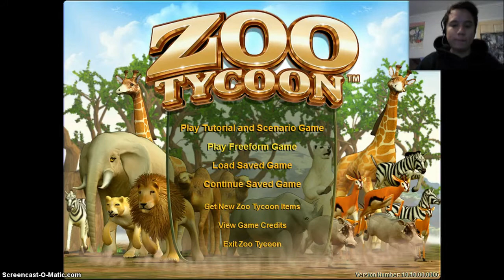"Underground" Brawl |Part 3| -Zoo Tycoon- (Zoo Keeper)